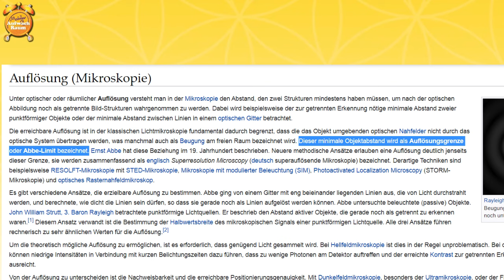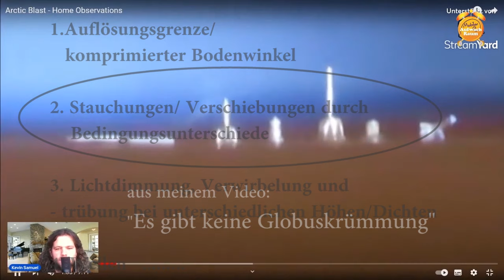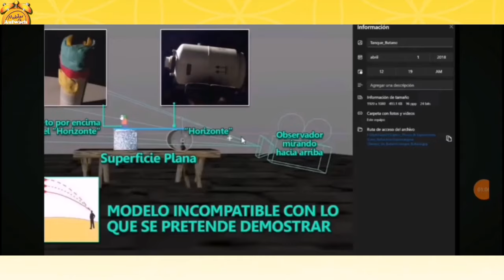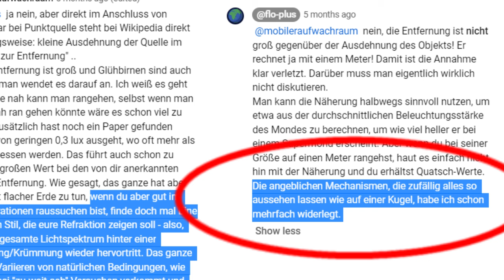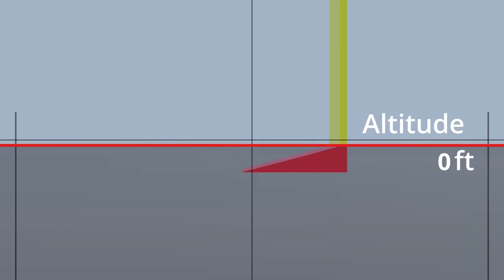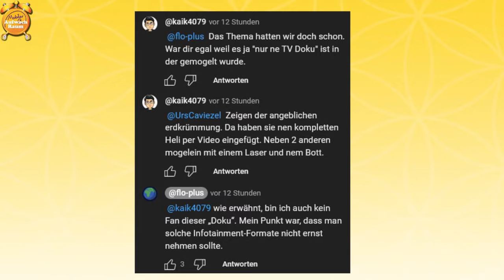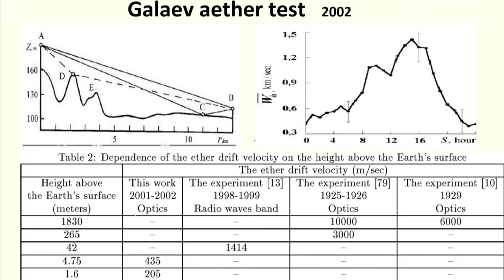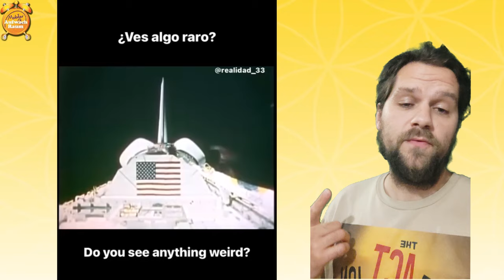Wer manipuliert ...Globus Glaubens Guru Flo Plus?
Antwort auf Floplus letztes Video
Quellen werden nachgereicht